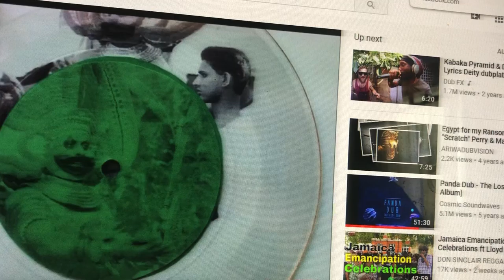A stupid unity collective joke/ that’s about the only thing they can do/ numbers by bull eunuchs